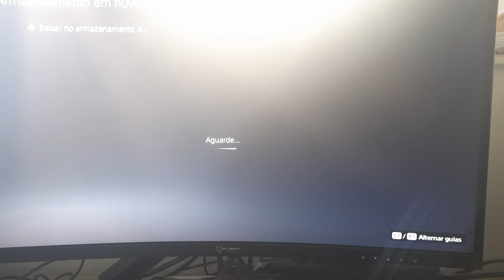COMO FAZER OS 3 FINAIS DE ELDEN RING, DICA DO BACKUP DO SAVE SEM ENROLAÇÃO DIRETO AO PONTO!